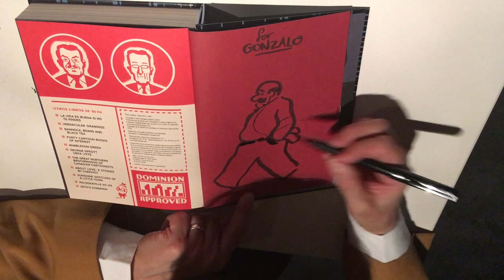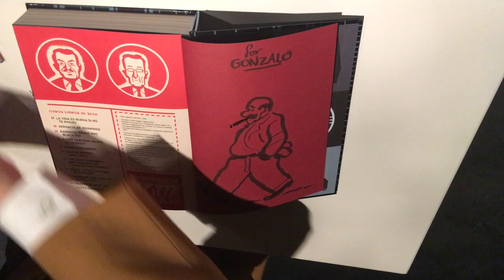Seth dedica un Ventiladores Clyde en el Azkuna Zentroa de Bilbao